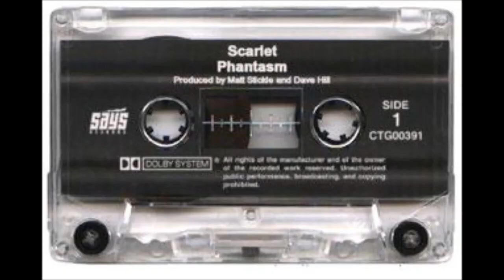Happy Together by Matt Avery and Scarlet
35 years later.  One of my all-time favorite songs to cover. This put us on the map as a "force" in Columbus, Ohio. We went from "heavy metal" to more accesible. The parties AND the women got better!!! Recorded by Dave Hill at Musical Moods in Etna Ohio. Vocals were really showcased and local radio LOVED it! Written by Alan Gordon/Gary Bonner